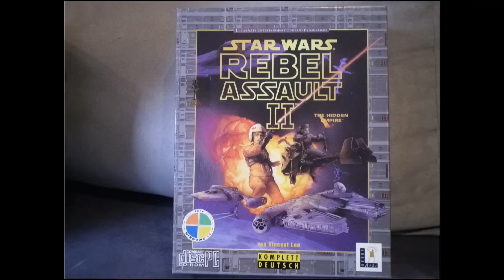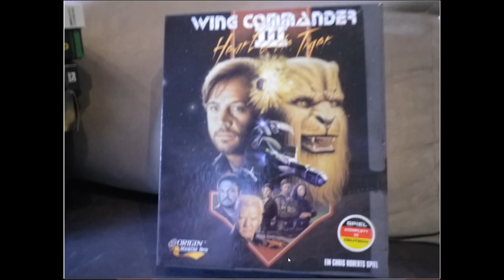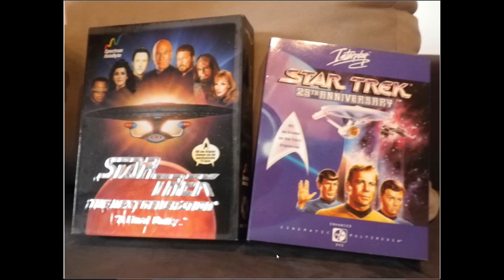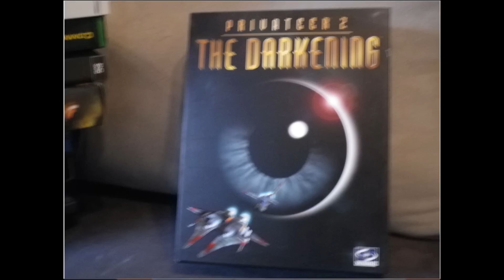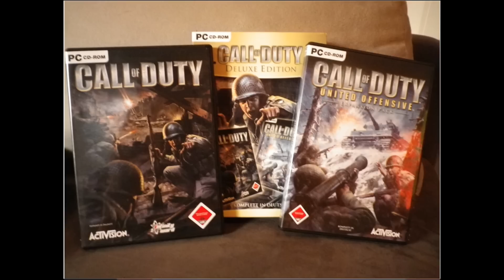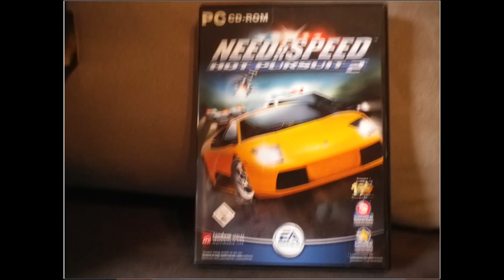50er Abonnenten Special Teil 4